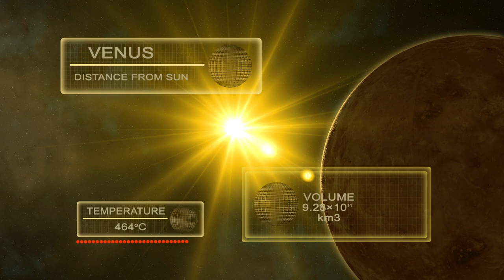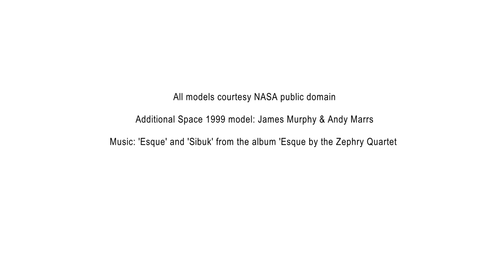I need some Space: Short Indie Sci Fi film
An armchair ride through our solar system, to the classical music overtures of the Zephyr Quartet.
This was one of my first big 3d compositing projects way back in 2011, using After effects, Element 3d, some NASA models, Trapcode suite and a lot of time waiting for renders.Heck I didn't know much about 3d at that time but muddled through it.  The beautiful music is from the Zephyr Quartet's album 'Esque' with Belinda Gehlert on violin, Emily Tulloch - violin, Jason Thomas – Viola and Hilary Kleinig playing Cello.